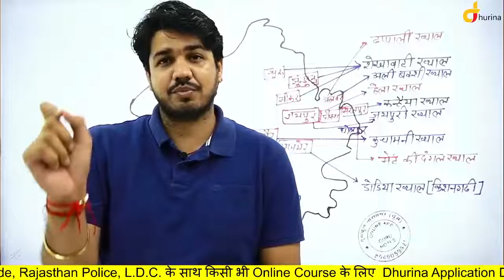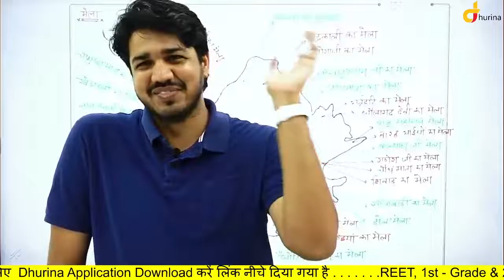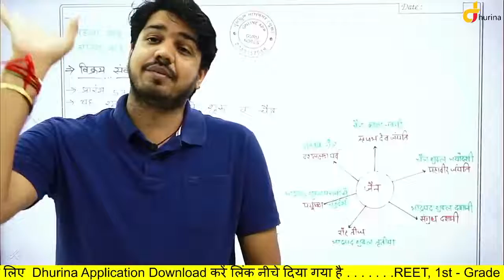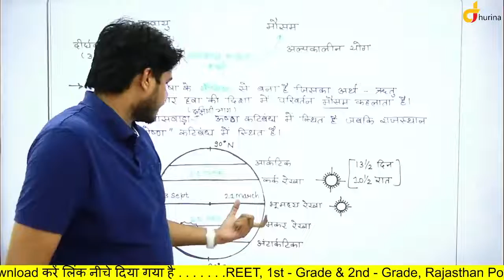फ्री नोट्स by सुभाष चारण सर/shubhash Chandra free notes/shubhash Charan ke free notes kaise daunlod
फ्री नोट्स सुभाष चारण सर/सुभाष चारण सर के फ्री नोट्स कैसे डाऊनलोड करें।